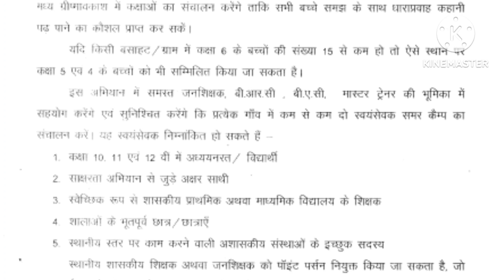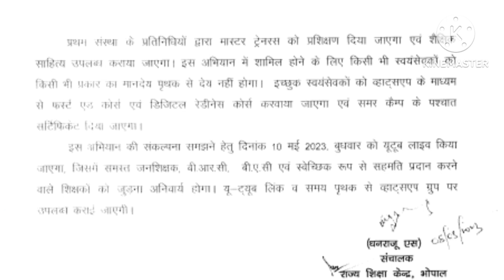Urgent order of MP State Education Center Bhopal for all districts, see all teachers